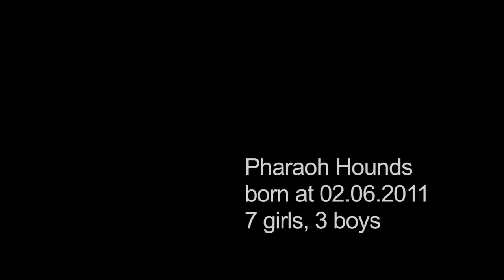Pharaoh Hounds Dog Breed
While they're long and agile, they're not exactly as slight and streamlined as, state, the Greyhound.They have a progressively "rounded out" appearance, if that bodes well. Not fat (you ought to have the option to see their ribs, Freya is really a smidge overweight right now since she has her "winter weight" on), however not exactly as slender as a portion of the different sight-hounds.

Pharaoh Dogs do not have the shade that gives different mutts their dark nose or cushions. Shading astute, they fall somewhere close to light tan and a kind of ruddy earthy colored. Some have a major fix of white on their chests and on the finish of their tail. Freya doesn't, beside around three hairs at the very tip of her tail. Truly three, I can really tally them.

The AKC hits the nail on the head where shading is concerned, so I recommend you look at their article for the variety standard in more detail. We'll talk more about their extraordinary attributes underneath.